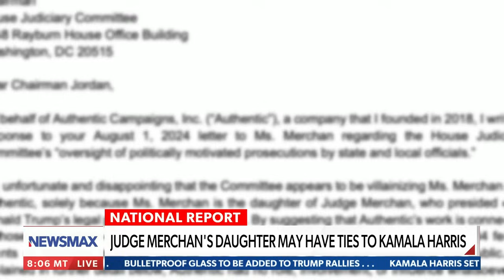Judge Merchan's daughter may have ties to Kamala Harris | National Report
New details have emerged about how close Judge Juan Merchan's daughter is to Donald Trump's presidential opponent, Vice President Kamala Harris. NEWSMAX Correspondent Christina Thompson has more.